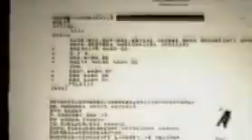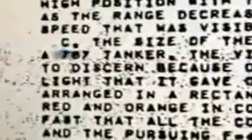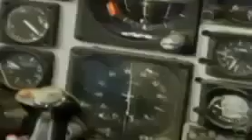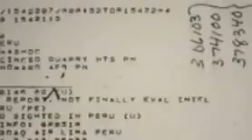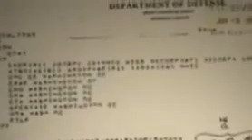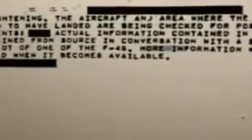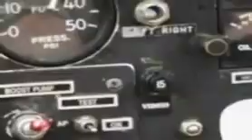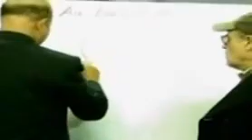UFOs Beweise ihrer Existenz Außerirdische Begegnungen Doku